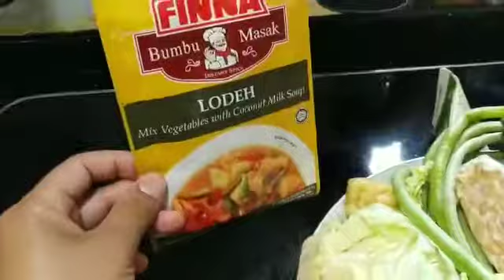MENU RUMAHAN//BAHAN SISA D KULKAS JADI SAYUR LODEH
Membuat bahan sisa kulkas menjadi sayur lodeh